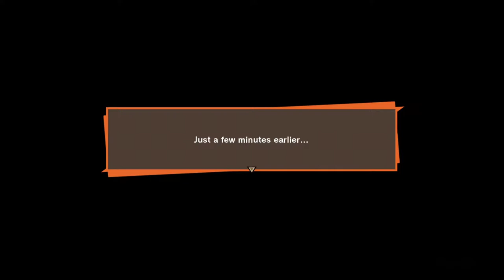kpPlays -DragonBall Z Kakarot PT7